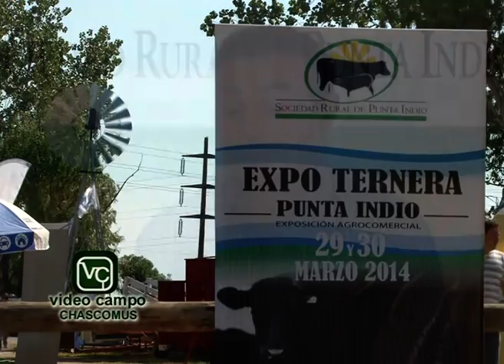Expo Ternera 2015 del 9 al 12 de Abril en la Soc